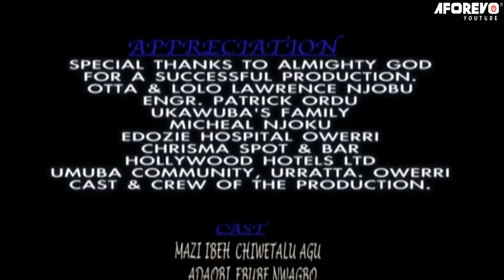Stop Whatever Your Doing And Watch D True Life Story Of This Mysterious Little Girl- Nigerian Movies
Adaobi And Ikem Were So Inlove With Each Other That Nothing Could Come Between Their Love,But Her Selfish Father And Useless Brother Wants Her To Get Married To A Rich Man Because Of Their Selfish Reasons But Their Love Is Stronger Than Anything.Watch Out.

First-ClassTV#nigerianmovies#CANADA#JAMAICA#USA#UK#TRINIDADANDTOBAGO#africannigerianlatestmovies#ruthkadiri247#mauricesamtv#Truelifestory